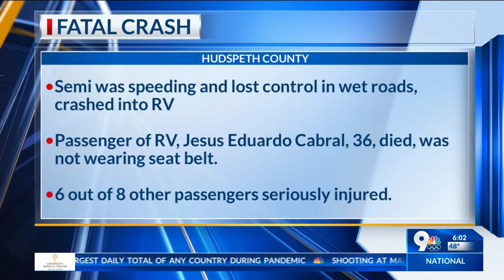Semi-Truck and R.V Crash Head-on killing one person